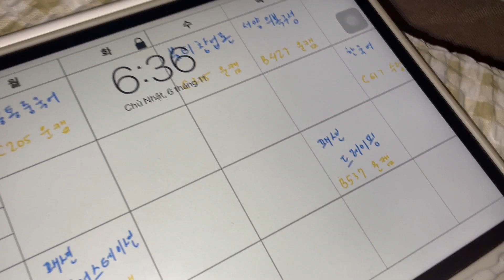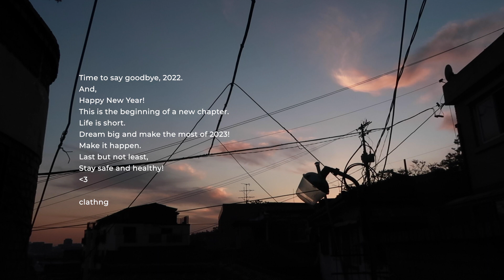🇰🇷(vlog) tháng 11 | Du học Hàn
Thank you for passing by, and
Happy New Year!
This is the beginning of a new chapter.
Life is short.
Dream big and make the most of 2023!

Ps: mình vừa xem lại thì phát hiện là mình đánh máy nhầm. Ngày mình đi xem phim Ditto 2022 chính xác là ngày 8 tháng 11 nha